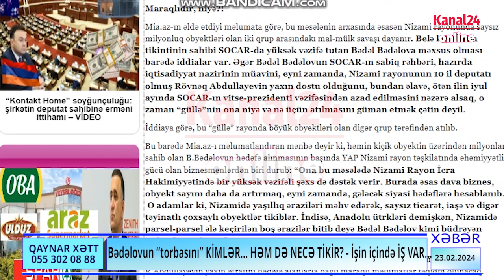Bədəlovun “torbasını” KİMLƏR... HƏM DƏ NECƏ TİKİR? - İşin içində İŞ VAR...